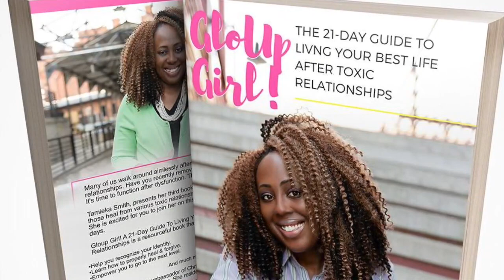Escaping Domestic Violence- Tamieka Smith Her Story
Escaping abuse- Tamieka Smith shares her story of abuse, healing and to over come.

Hostess Anita